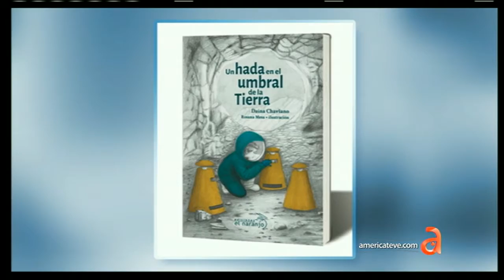Entrevista a la escritora cubana Diana Chaviano - América TeVé